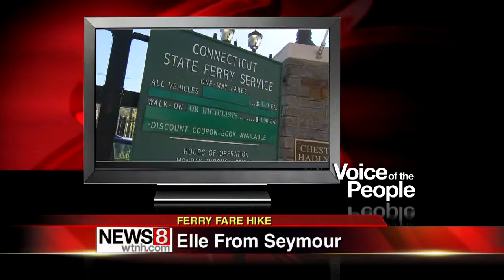Voice of the People: May 7, 2013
In today's Voice of the People, you're talking about the potential ferry fare hikes, but also the plan to charge admission at the 9-11 museum in New York City.